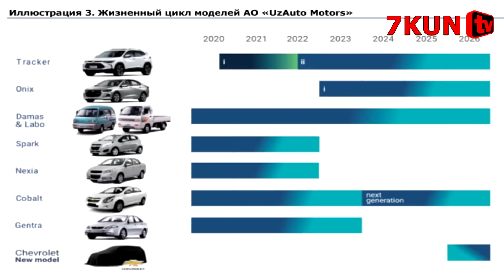АЛВИДО АРЗОН МАШИНАЛАР UZAVTO ЭНДИ БОЙЛАР УЧУН МАШИНА ЧИҚАРАДИ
♬ MUSIC ▶
✎ Manba: